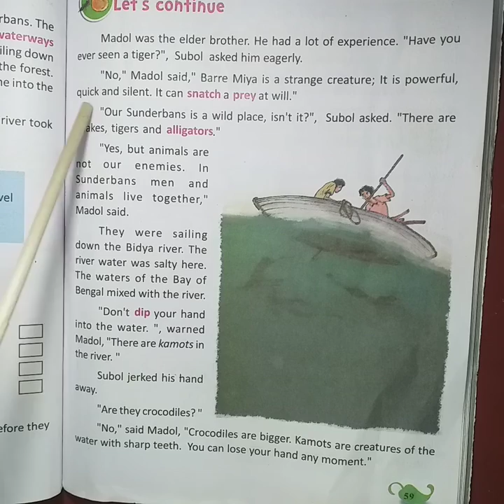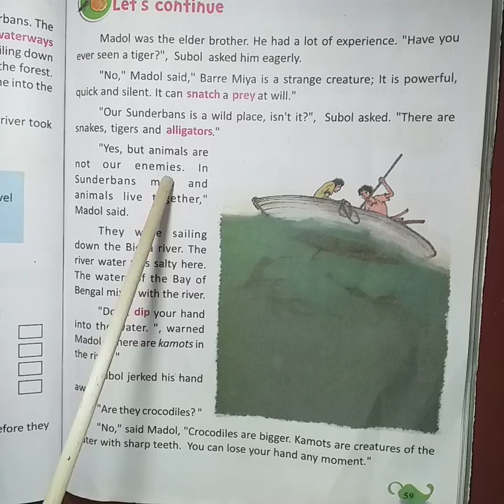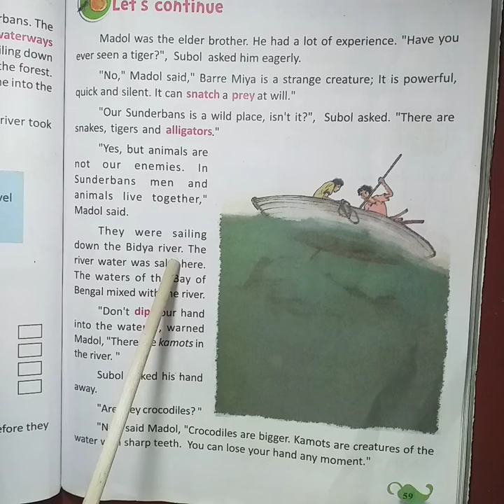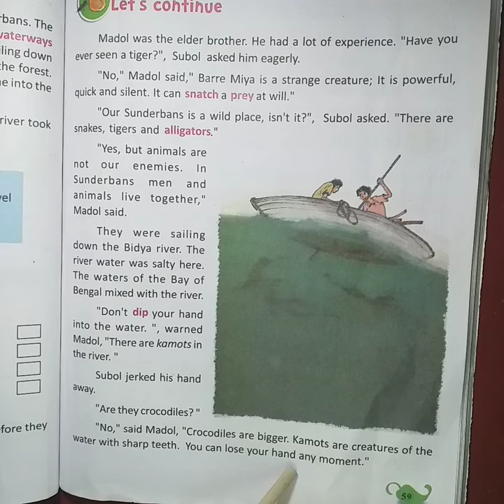Class4: Lesson 5 : "Meeting Barre Miya "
Second part: page no. 59
Westbengal board of primary education